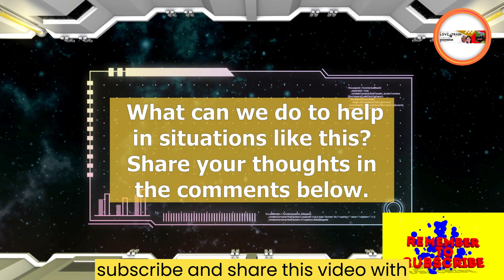Miss Grand Philippines 2023 Contender Missing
Miss Grand Philippines 2023 Contender Missing. Join The Love Train Nation in uncovering the perplexing case of Catherine Camilon, a Miss Grand Philippines 2023 contestant who went missing on October 12. We explore the efforts to find her, her family's plea for help, and the police involvement. Let's come together and spread awareness for her safe return.

VIDEO CHAPTERS
00:00 Miss Grand Philippines 2023 Contender Missing
00:06 Story that calls for our collective attention and compassion
00:10 Catherine Camilon, a contestant in Miss Grand Philippines 2023
00:26 October 12 when Catherine Camilon mysteriously disappeared
00:50 Mother and sister, Chin-chin Camilon, took to social media on 10/14
01:05 The Batangas Police Director Police Colonel Samson Belmonte

VIDEO FOCUS:
In a world where each day seems to bring its own challenges, there are stories that touch our hearts deeply. Today, we delve into a heart-wrenching narrative, the mysterious disappearance of Miss Grand Philippines 2023 contestant, Catherine Camilon. Join us on a journey that calls for unity, hope, and compassion.

Question For The Day: Have you ever encountered a story that tugged at your heartstrings? In today's video, we're diving into a real-life mystery that needs our collective efforts. What can we do to help in situations like this? Please leave your comments for me in the comments section of this video.

Learn About Province Life In The Philippines

Our channel is dedicated to providing Philippines videos, motivational videos, YouTube Shorts videos, and worldwide videos.